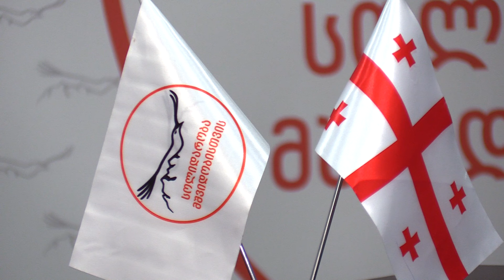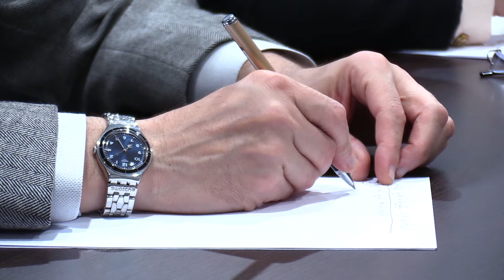⭕ალექსანდრე მალკევიჩი პარტია „სოლიდარობა მშვიდობისთვის“ ოფისს ესტუმრა და პოლიტსაბჭოს სხდომას დაესწრო